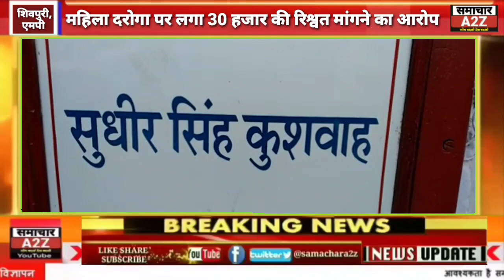महिला दरोगा पर लगा 30 हजार की रिश्वत मांगने का आरोप, वीडियो किया वायरल, पीड़ित ने की आईजी से शिकायत